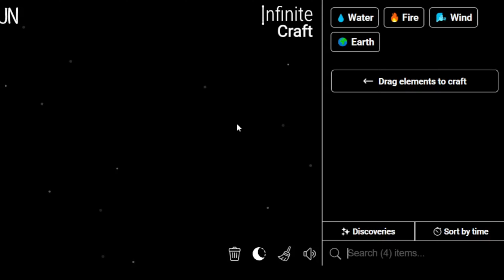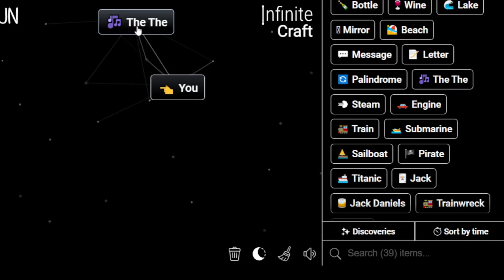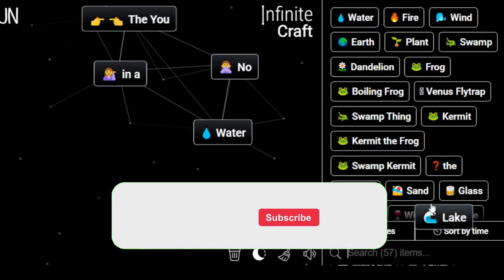How to Make The An You in Infinite Craft | Get The An You Infinite Craft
Master the art of crafting with our Simple Infinite Craft Recipes Tutorials! Learn how to obtain a The An You in the immersive world of Infinite Craft. Unleash your creativity and explore the possibilities with our step-by-step guides!

📜 Featured Infinite Craft Recipes:

The An You ,